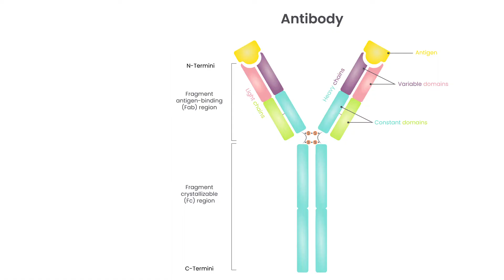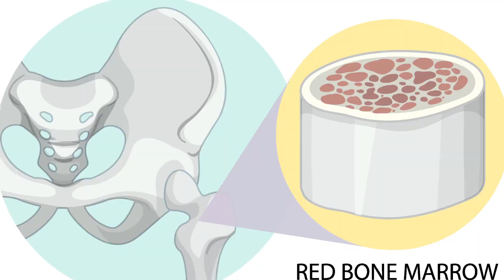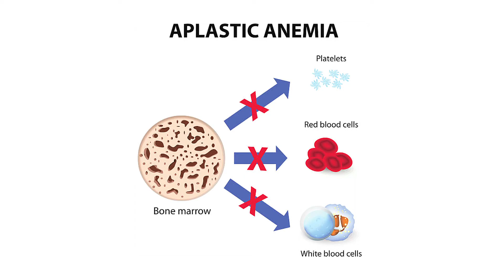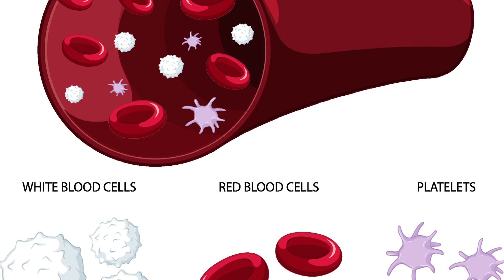सफ़ेद खून कि कोशिकाएँ क्या होती हैं | what are white blood cells | Blood cell | Health Tips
Anchor : Raja Kapse

Writer : Surandra kumar swami

Creative Director & Editor : Ambedkar Singh

अधिक रोचक वीडियो देखने के लिए नीचे दिए गए लिंक पर क्लिक करें :

1. भगवान श्री गणेश जी का सिर हाथी का क्यों है | Why Lord Ganesha has an elephant's head

3.भगवान शिव के सामने नन्दि क्यों बैठे हैं ? | Why is Nandi sitting in front of Lord Shiva?

7. किडनी को 100 साल तक  स्वस्थ रखने का तारिका | To keep kidney healthy for 100 years

8.किडनी को 100 साल तक  स्वस्थ रखने का तारिका | To keep kidney healthy for 100 years

12.भगवान श्री कृष्ण जी की जिंदगी  से हमें क्या सिख मिलती है | What do we learn from life of lord shri krishna

17. पढाई करने के ये तरकीब हर विधार्थी को पता होने चाहिए |Every student should know these tricks to study

18. चेहरे की त्वचा पर निखार लानें केसबसे बेहतर उपाए । Best ways to improve facial skin

20. क्या हमारी बाॅडी (शरीर) एक मशीन के जैसी है ? | Is our body like a machine ?

22. बच्चों को खिलौने कैसे,कब और कौनसे दें ? | How, when and to whom to give toys to children?

25. जल्दी सफल होनें के लिए यह जानना बहुत जरुरी है । very important to know in order to be successful

26. एक महीने में कम करें पेट की चर्बी (बैली फैट)। Reduce belly fat in a month

27. एक अच्छे इंसान में कौनसे गुण होनें चाहिए ? | What qualities should a good person have?

28. बालो को झड़ने सें तुरंत रोकें, बेस्ट घरेलु उपायों सें ।Stop hair fall immediately with best home remedies

29. पेट साफ रखिए, हर रोग ठीक हो जाएगा। Keep your stomach clean, every disease will be cured

30. फेफड़ों को जीवन भर स्वस्थ